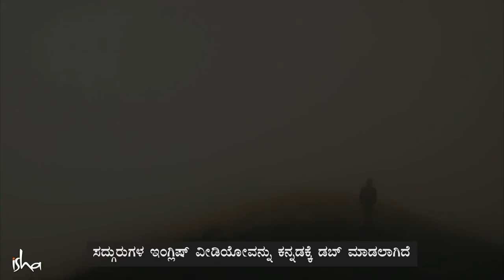ಆರೋಗ್ಯದಲ್ಲಿ ಅಗಾಧವಾದ ಬದಲಾವಣೆ ತರಲು ಒಂದು ಸರಳವಾದ ಟಿಪ್ | One Simple Tip for a Fit & Healthy Life